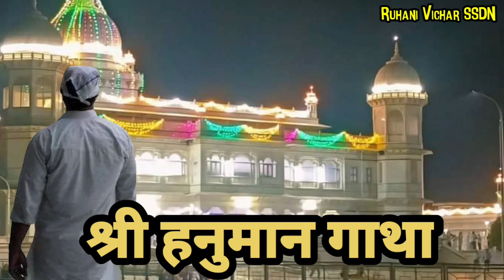Jab Mata Sita Ne Di Motiyo Ki Mala Hanuman Ne Wo Mala Hi Tod Di – SSDN | Hanuman Katha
Jab Mata Sita Ne Di Motiyo Ki Mala Hanuman Ne Wo Mala Hi Tod Di

गुरमुखों आज के शनिवार सत्संग में प्रसंग आया हैं कि जब भगवान श्रीराम चौदह वर्ष का वनवास काट करके अयोध्या आये तो शुभ मुहूर्त देखकर उनका राजाभिषेख किया गया तो इस शुभ अवसर पर भक्त विभीषण भी आए थे और अपने साथ  एक रत्नजड़ित माला भेंट स्वरूप लाए थे जो की उन्होंने माता जानकी के गले में डाली तो माता जानकी उस समय अपने स्वामीजी की तरफ देखती हैं जैसे मानो उनसे पूछ रही हो कि क्या करें ये माला किसे दूं तो भगवान ने कहा जिसे आप देना चाहो दे तब मन में विचारकर माता ने अपनी कृपादृष्टि डालते हुए हनुमान जी को वो माला भेंट की वो माला पाकर भक्त हनुमान जी गदगद हो गए  और जोहीं वो माला ली उसकी एक मणि निकाल ली और उस मणि में अपने भगवान के स्वरूप को ढूंढने लगे, उन्हें स्वरूप दिखाई नहीं दिया तो दूसरी मणि तोडी उसमे भी उन्हे भगवान का स्वरूप दिखाई नहीं दिया तब उन्होंने एक एक करके सारे मणि निकालकर तोड़े और उन्हें फेंकते गए ये सब देखकर वहां उपस्थित सारे लोग आश्चर्य चकित हो गए फिर जो वहां हुआ भगवान स्वयं देखकर भावविभोर होकर अपने भक्त हनुमान को गले लगा लिया।

तो गुरुमुखों ऐसा प्रेम हममें भी होना चाहिए।